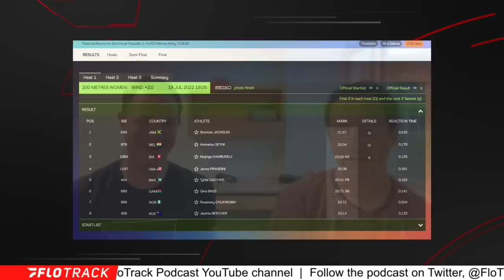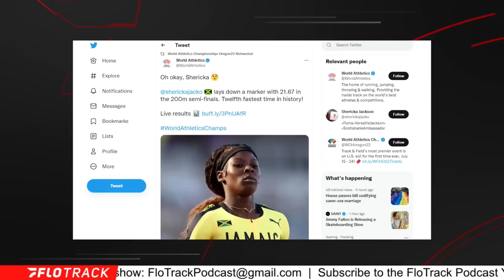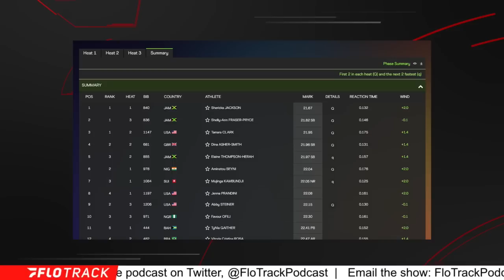Gordon Is Tempted To Predict A WORLD RECORD In The Women's 200m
Reacting to the women's 200m semifinals at the 2022 World Athletics Championships.